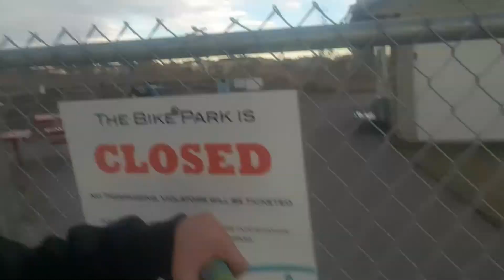Karen Chased Us!!! -Sneaking into Abandoned Bike Park!!!-